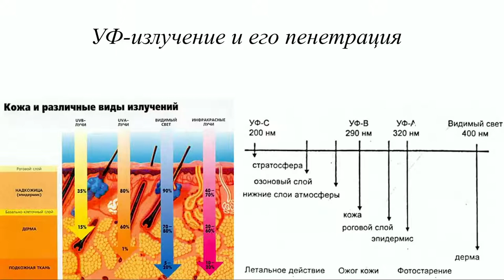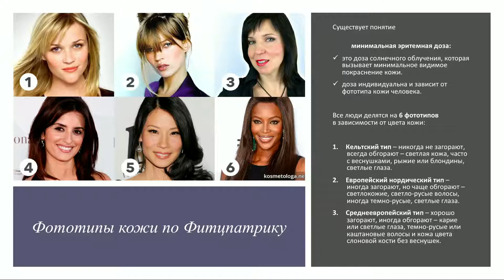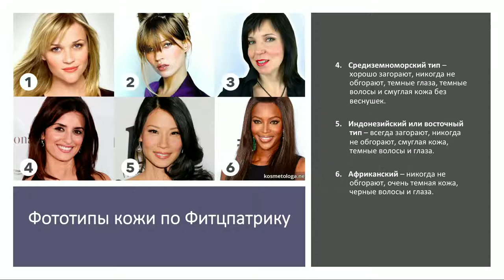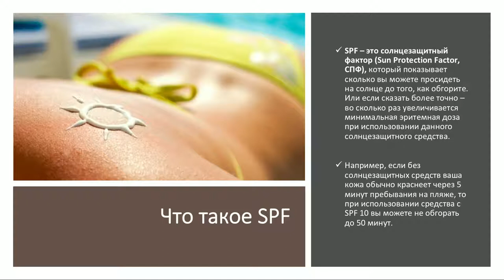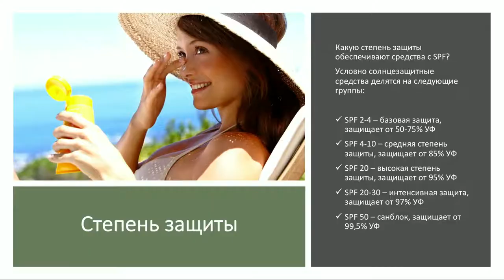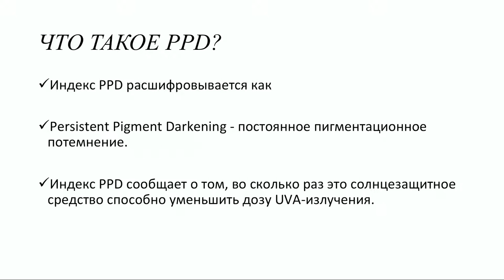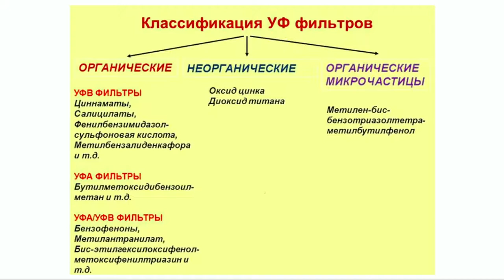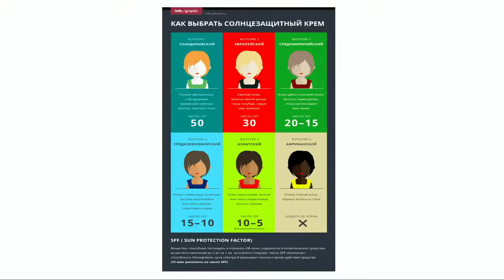Летний уход за кожей серии Leto и Expert.Фаберлик.Римма Корнеева